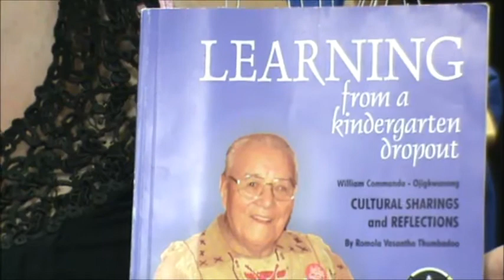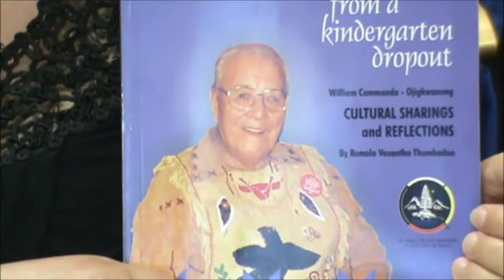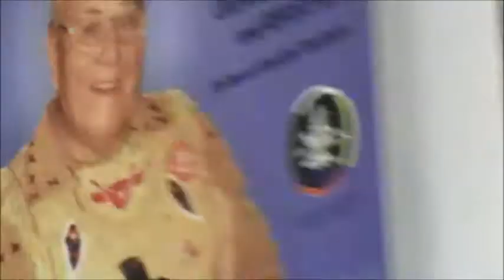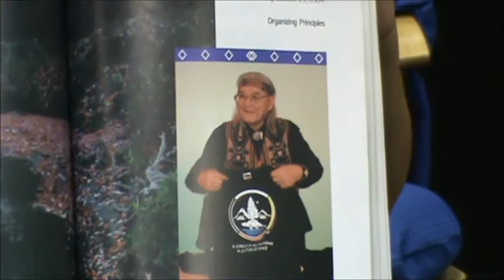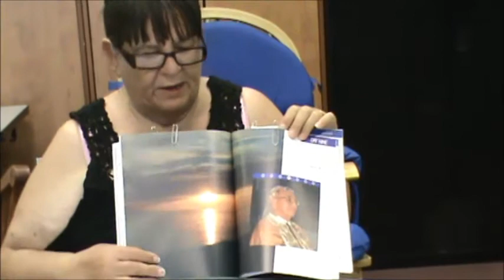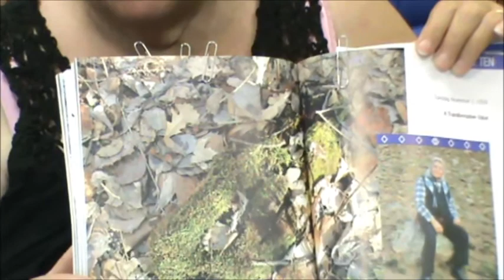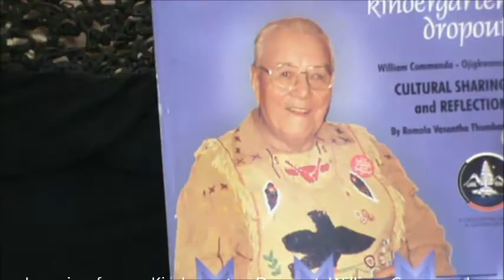William Commanda told by Judi Montgomery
William Commanda was a highly respected Algonquin Elder, known nationally and internationally as a spokesman and spiritual leader.  Algonquin knowledge keeper Judi Montgomery shares her reflections about the life of William Commanda.